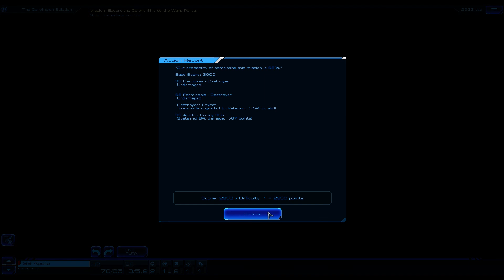Sid Meier's Starships gameplay HD [PC - 1080p] - Turn-based Strategy - Conquer the Universe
Sid Meier's Starships gameplay HD

Take command of a fleet of powerful starships in this adventure-driven strategy game from legendary designer Sid Meier. Travel to new worlds, completing missions to help save and protect the planets and their people from dangerous Space Pirates, to powerful Marauders and other hostile factions. Build a planetary federation as you strengthen your fleet and secure your homeworld as you attempt to preserve intergalactic peace and your vision of humanity. Set in the universe of Civilization: Beyond Earth after the age of the Seeding, Sid Meier’s Starships offers sci-fi/strategy fans a full stand-alone game experience that also features cross-connectivity with Beyond Earth, expanding the depth of both games. See if you have what it takes to rule the universe!

• Tactical Space Combat: Encounter unique tactical challenges in every mission, with dynamically generated maps, victory conditions, and foes.
• Fully Customizable Starships: Create an armada that fits your tactical plan with modular spaceship design.
• Diplomacy, Strategy, and Exploration: Expand the influence of your Federation and gain the trust of the citizens of new planets. Use the unique abilities of the each planet to enhance your fleet and Federation, and keep your opponents in check. Build improvements on worlds to increase the capabilities and resources of your Federation.
• A Galaxy Of Adventure: Explore the galaxy as you lead your fleet to distant worlds and complete missions to help the citizens of these planets. Fight pirates, protect colony ships, destroy rogue AI, and more.
• Multiple Paths To Victory: Will you win by conquering the greatest threat to the galaxy? Or will you unite a plurality of worlds in your Federation? Perhaps you will lead your people to push the frontiers of science. Each choice you make carries consequences on your path to victory